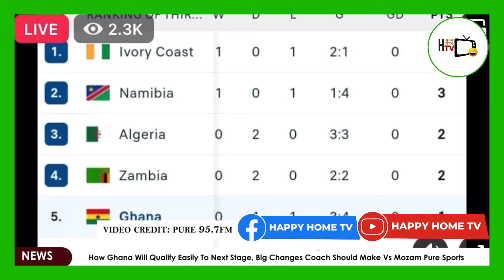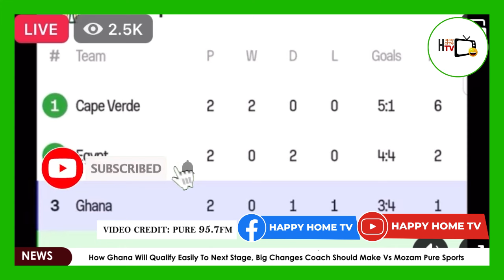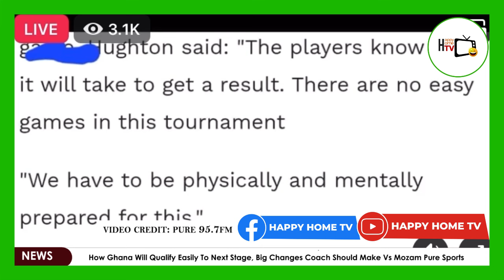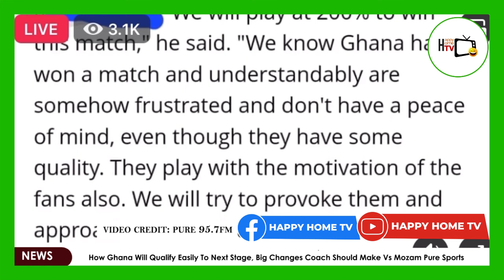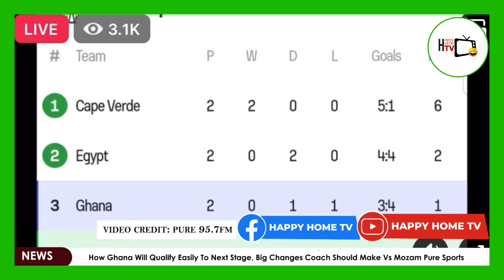How Ghana Will Qualify Easily To Next Stage, Big Changes Coach Should Make Vs Mozam -Pure Sports